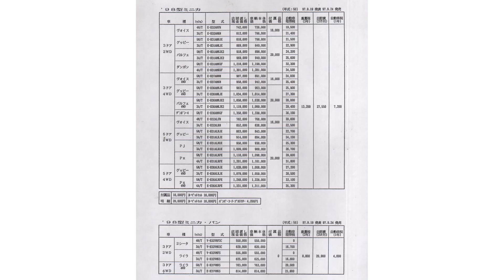1997.9.‹7代目(7th)›後期minicaミニカH31/32/36/37A・H32/37VグッピーDANGANライラPARFAIT三菱ミツビシMITUBISHIカタログ軽660cc3Dr5Dr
1997.9.‹7代目(7th)›後期minicaミニカH31/32/36/37A・H32/37VダンガンDANGANライラLYRAパルフェPARFAITグッピーGuppyヴォイスVoice三菱ミツビシMITUBISHIカタログ2WD/4WD軽660cc3Dr5Dr

●3ドアセダン2WD
PARFAITパルフェ
Guppyグッピー
Voiceヴォイス
DANGANダンガン
●3ドアセダンフルタイム4WD
PARFAIT
Guppy
Vpice
DANGAN-4
DANGAN-4（4気筒DOHC 20バルブ20VALVEインタークーラーINTERCOOLERターボTURBO）
●5ドアセダン2WD
Px
Pj
Guppy
Voice
●5ドアセダンフルタイム4WD
Px
Guppy
●バン2WD(3ドア)
LYRAライラ
2seater 2シーター
●バンフルタイム4WD(3ドア)
LYRA

型式：三菱E-H31A・E-H32A・E-H36A・E-H37A・V-H32V・V-H37V
エンジン：4A30・3G83

1997.9.（平成9年）
三菱自動車工業株式会社
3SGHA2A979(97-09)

価格表
1997.9.（平成9年）